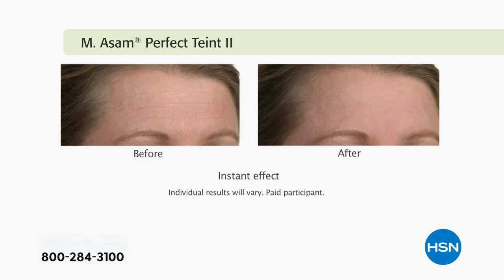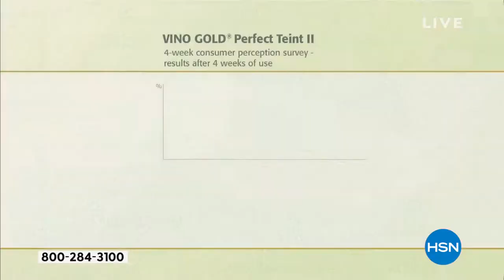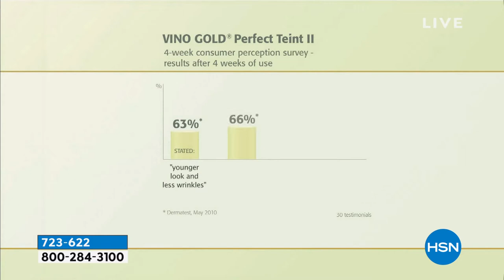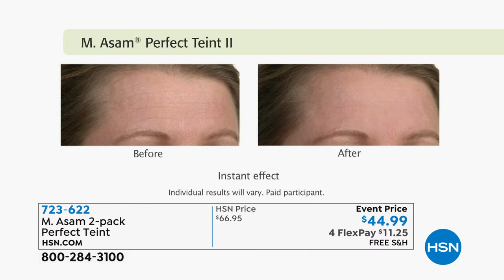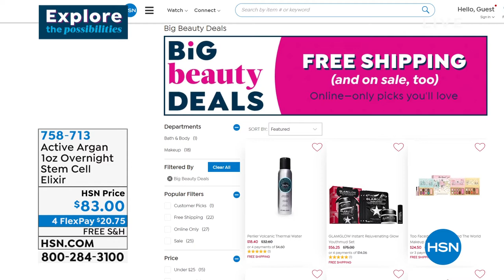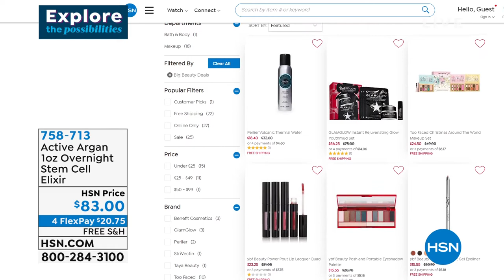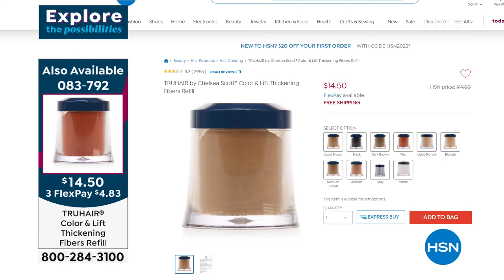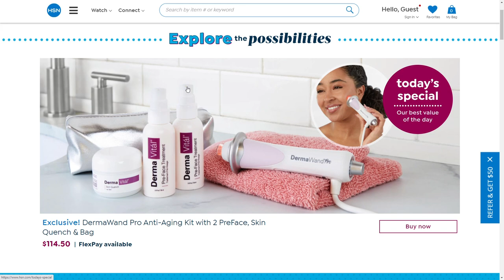HSN | At Home Beauty Spa - Dermawand 01.05.2022 - 12 AM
Pamper your skin and amp up the glow as you spa at home with Dermawand.